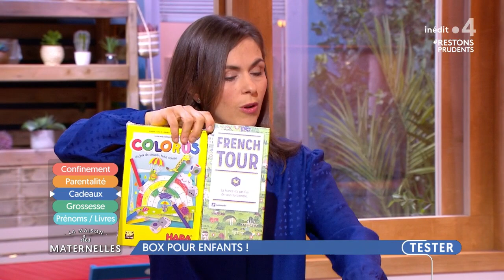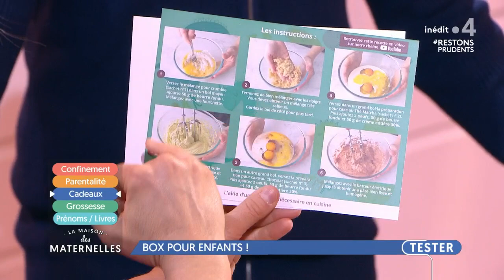Box pour enfants - La Maison des maternelles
Une idée de cadeau : les box pour enfants ! Marie nous présente sa sélection.